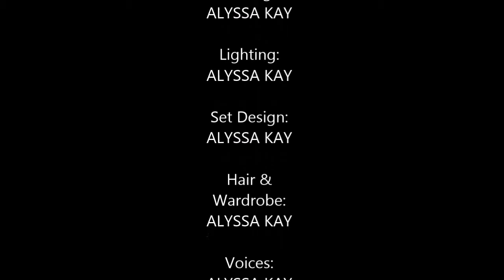The Plastics: S1 Episode 3 - Digestion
A web series by Alyssa Kay.
A country club, a fancy restaurant, a snack at home, and a fast food joint are the settings for this episode.